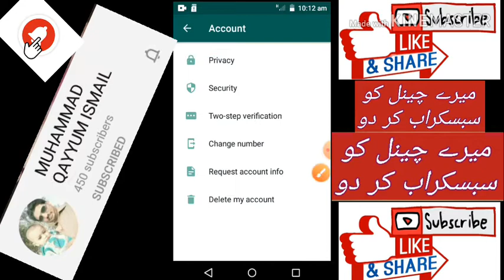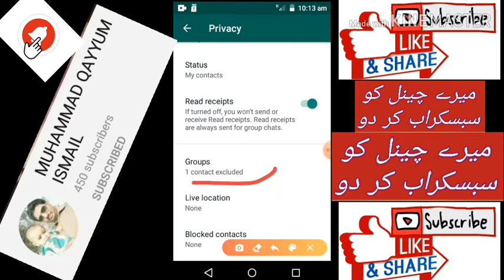No one will be able to add you to your WhatsApp groups unless you choose to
Urdu
اب کوئی بھی آپ کو اپنے واٹس ایپ گروپوں میں ایڈ نہیں کر سکے گا جب تک آپ کی مرضی نہ ہو

Links🎬🎬

Use a computer screen on a mobile screen

Whatapp video Sent massage on whatapp to not save number on deactivated

WhatsApp group use to out of mobail space